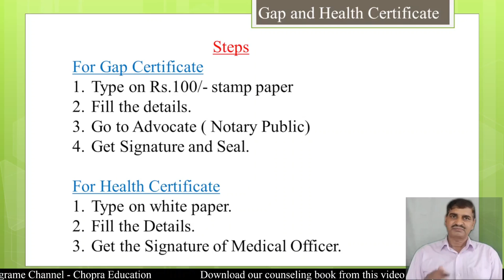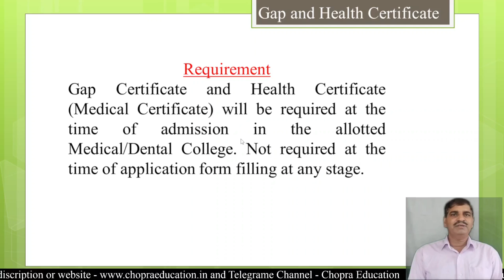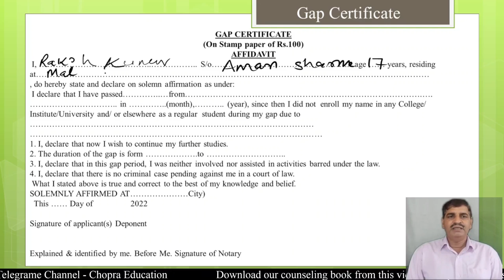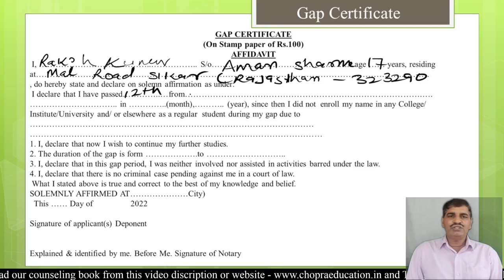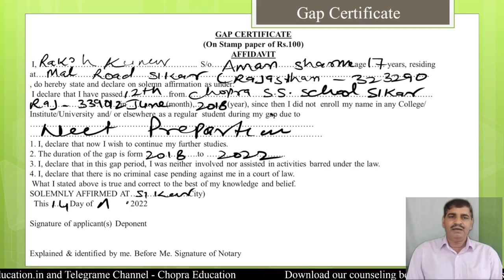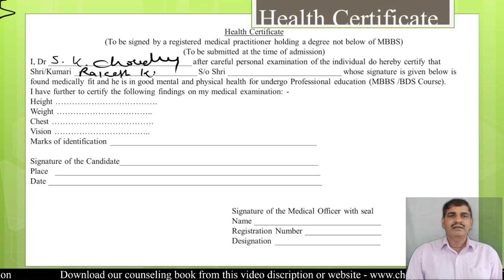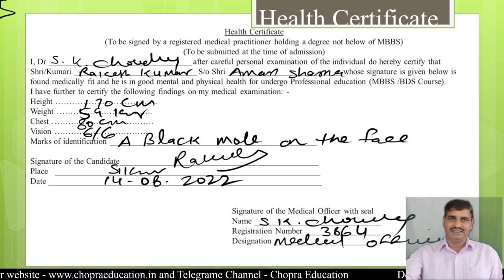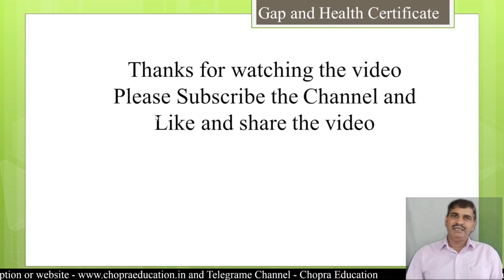NEET 2022 admission !! Gap and Health certificate format !! Step by step process !! ये ऐसे बनवा लो